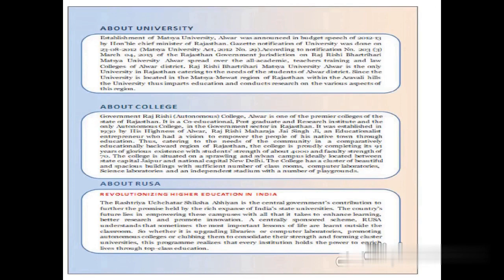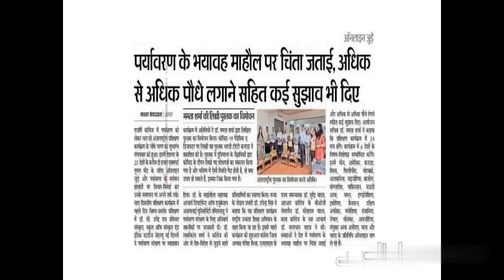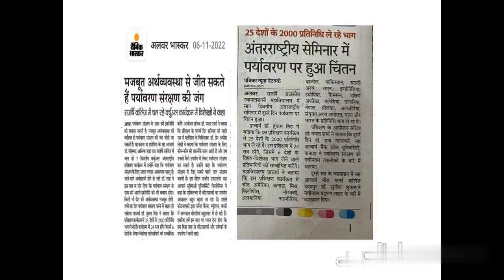ISTTP 4 Highlights